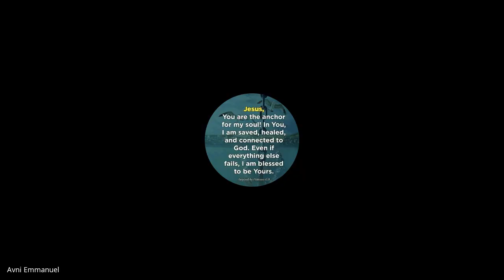Youth & Children's Ministry| Lecture 22 : BC313-YM&CM-20230329